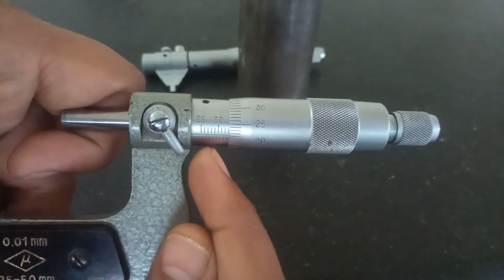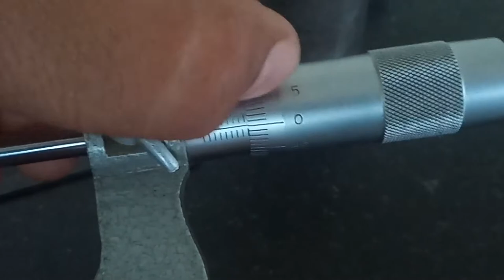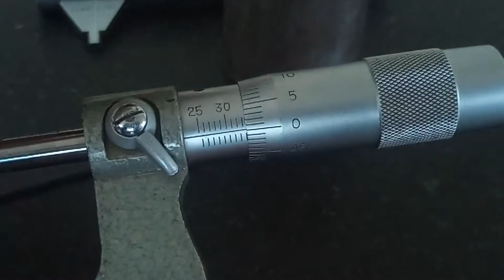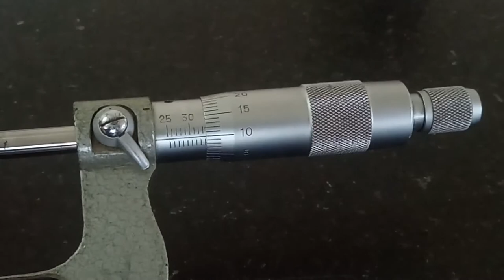Micrometer Types Construction Working Use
In this video I am going to tell you about micrometer in detail.Like construction, types, working, how to calculate least count and finally how to use it for different application.